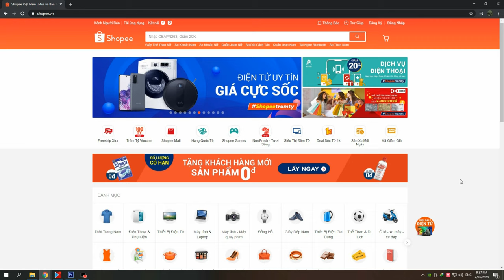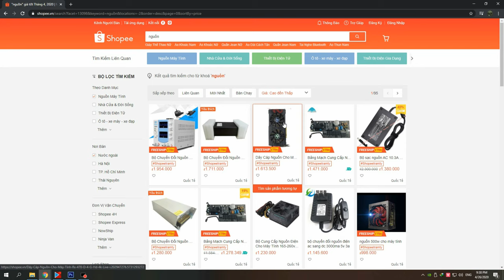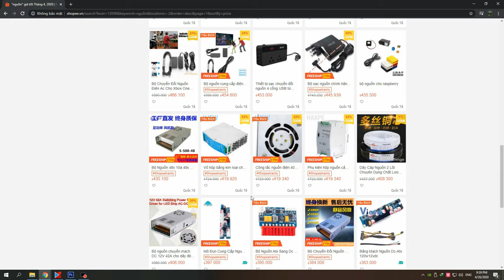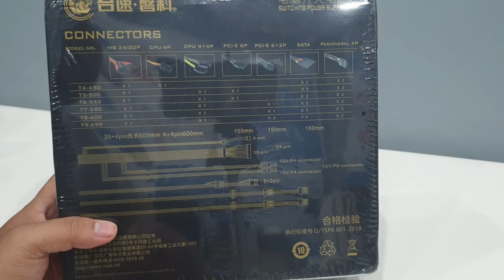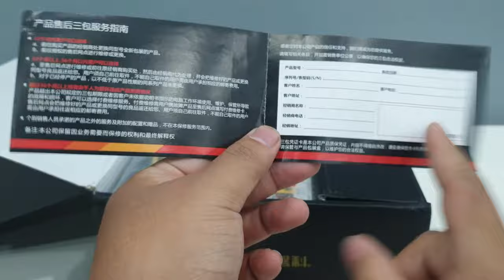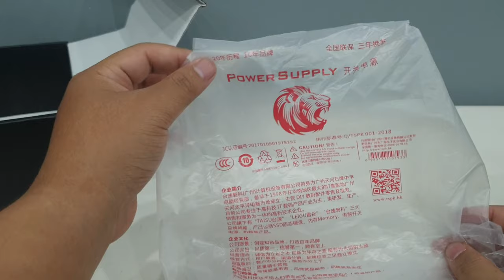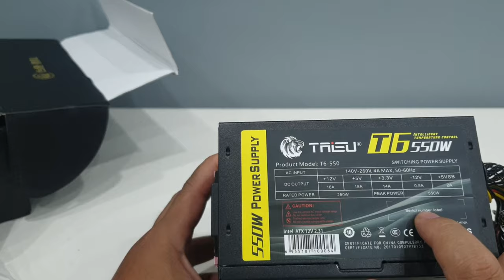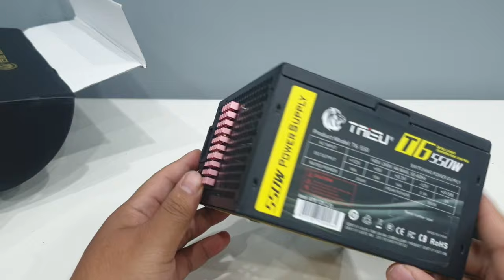Nguồn máy tính 550W mua từ Shopee Trung Quốc và cái kết... | Tự Dựng máy tính P5 | Mua hàng shopee